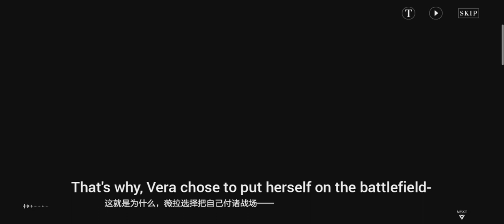[English Subbed] EX01(11-12) Summer Event : GRAND BLUE || Punishing : Gray Raven